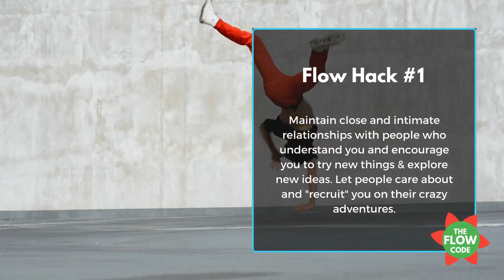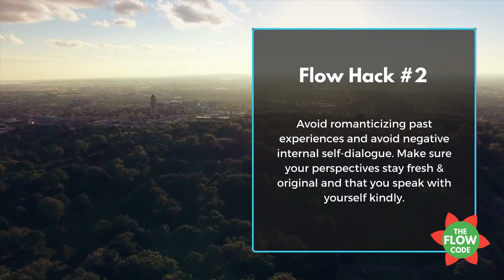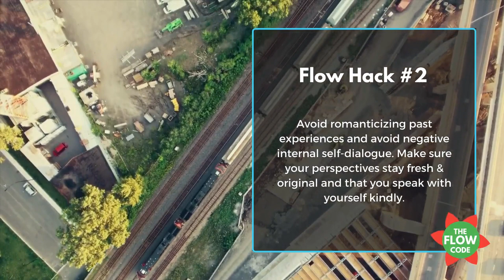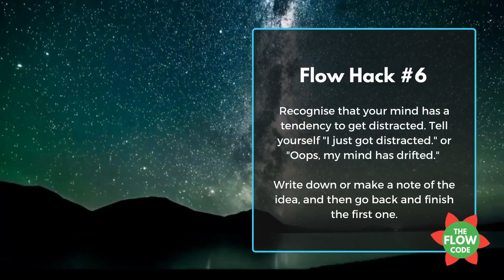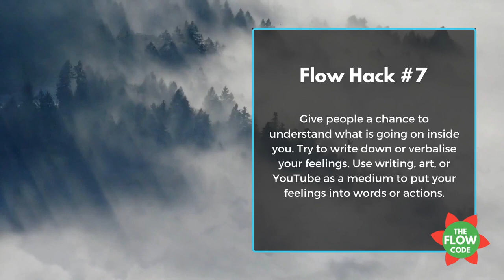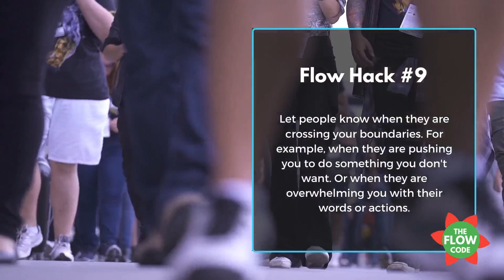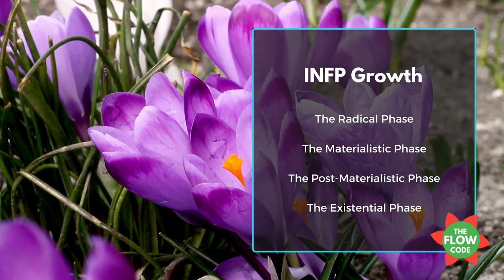The Key To Happiness As An INFP ✨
Ten tricks to happiness as an INFP. I think #9 is the most important. Stand up for your boundaries. Let people know when they are starting to pressure or overwhelm you. What advice would you give other INFPs?

16 Personalities described based on who you are and how you act in a positive state of flow